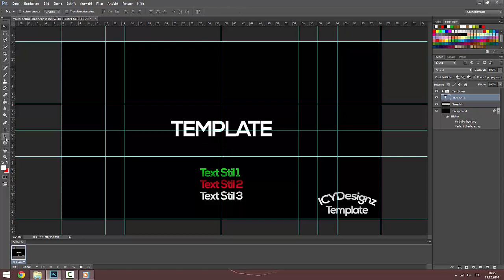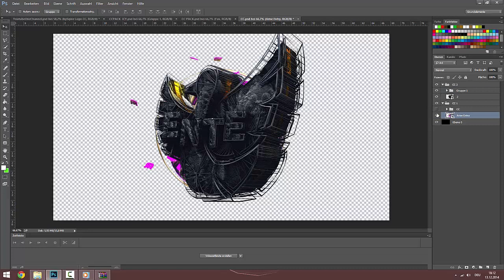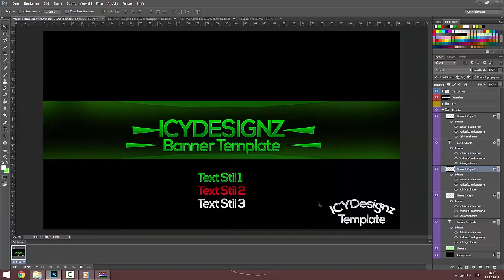[Christmas Spezial 1/2] - Banner Template (Speedart)